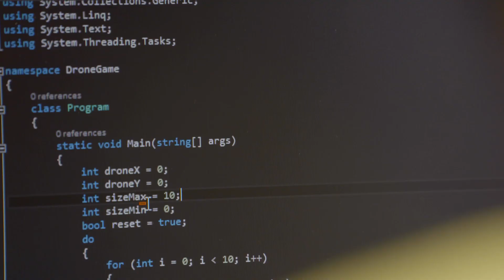Study IT with Belgium Campus iTversity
What sets us apart will set you apart in the IT industry.
Work with international students on projects during your studies and engage with top tech companies during your internship.

There's no wonder why our students are front runners in this ever expanding field. Are you ready to unlock your IT brain with us?